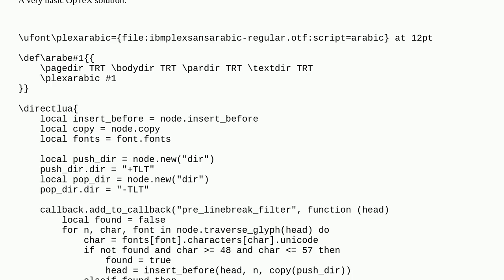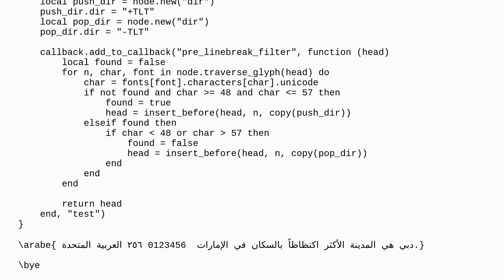Tex: Number direction in Arabic using (plain) Luatex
Number direction in Arabic using (plain) Luatex

A special thanks goes out to the community

  optex arabic luatex plain-tex